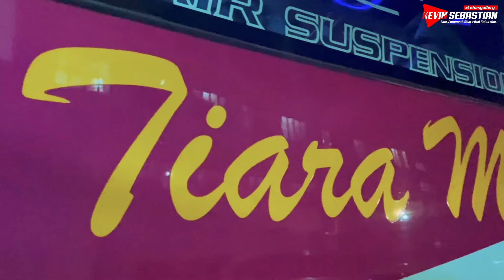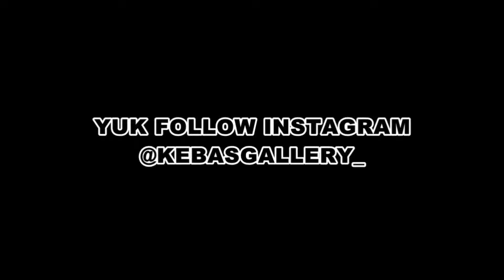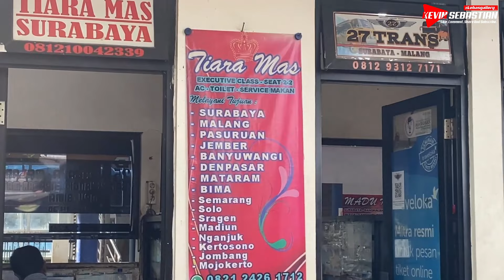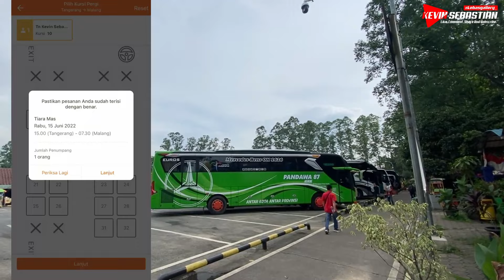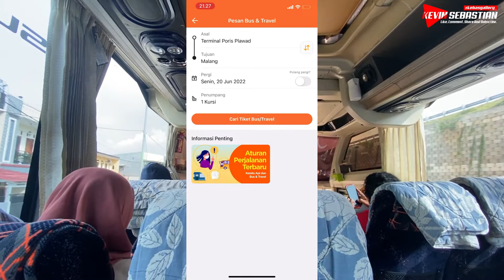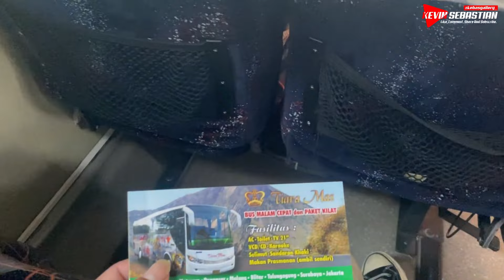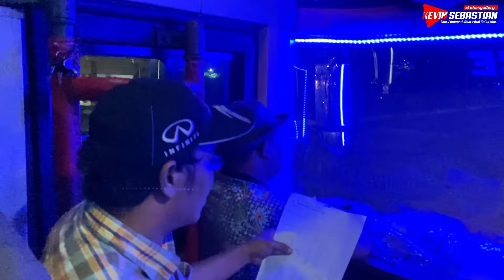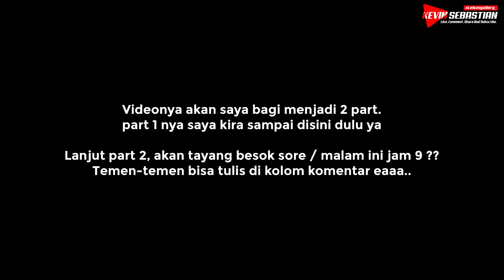MENCOBA RUTE TERBARUNYA YANG JARANG TER-EKSPOS‼️😍 Pesan Tiket Via App PegiPegi | Trip Tiara Mas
Haloo temen-temen semua👋

Saatnya kita pegi pegi lagi! Jelajahi destinasi domestik dan international yang kamu inginkan dengan mudah dan hemat pakai Pegipegi!

Pada kesempatan ini, saya berkesempatan untuk mencoba bus rute Jakarta Malang yang bisa terbilang paling murah ya di banding yang bus lain.
Bus nya itu namanya Po Tiara Mas. Po Tiara Mas ini adalah bus asal Mataram Nusa Tengga Barat, yang biasanya melayani rute Jakarta - Mataram - Bima, namun belum lama kemarin, bus ini membuka rute / trayek baru dari Jakarta ke Malang dengan tarif 300.000 saja.

Nah saya memesan tiketnya melalui aplikasi PegiPegi yang tentu saja murah & mendapatkan promo promo menarik dengan menggunakan aplikasi Pegipegi.

di video Bus Tiara Mas ini, saya akan memberikan kode vocher untuk temen-temen semua yang ingin berpergian menggunakan bis / menginap di hotel tentunya dengan potongan Harga yang terjangkau😁

Perjalanan Bersama Tiara Mas, dengan pemesanan tiket Via Aplikasi Pegipegi, bagaimana cara pemesanan tiket & memasukan vocher pada aplikasi Pegipegi? Silahkan kalian tonton video sampai selesai, karena ada tata cara proses pemesanan tiket bus via aplikasi Pegipegi

Kode Vocher Hotel : KEVIN10P
Kode Vocher Bis & Travel : KEVIN40K

(Berlaku Hingga 30 Agustus 2022)

Selamat Menyaksikan

Po Tiara Mas
EA 7257 A
Avante H7 By Tentrem
Hino RM-285 Built Air Suspension
Rute : Jakarta - Surabaya - Malang
Harga Tiket :  300.000
Kelas : seat 2-2 / 35 Seats / Executive Class

Tonton Juga Video Terbaru saya 👇

• Pahala Kencana "Petir" Bertemu M Trans "Michaela"

• Pahala Kencana "Petir" Bertemu Gunung Harta Scania GHTS 043

• Pahala Kencana "Petir" Bertemu KG Trans K-002 "Arunika"

• Trip Laju Prima 249 "Insomnia" Ketemu Po Haryanto 160 "Cenghoo" Kapal Keruk Merak

Link Video :

• Trip Akas IV Body Scorking Ex Bis Denpasaran

• Trip Po Angkasa Trans Jaya
Purwodadi - Surabaya - Denpasar